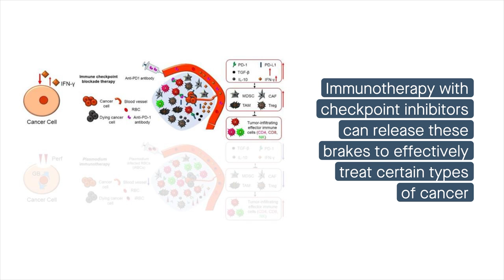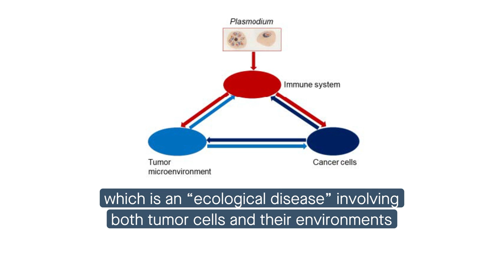Mechanisms of action of Plasmodium infection against cancer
Chen, et al. “The mechanisms of action of Plasmodium infection against cancer.” Cell Communication and Signaling (2021)